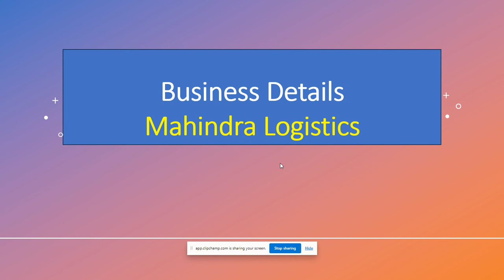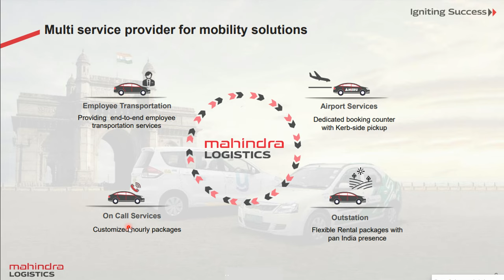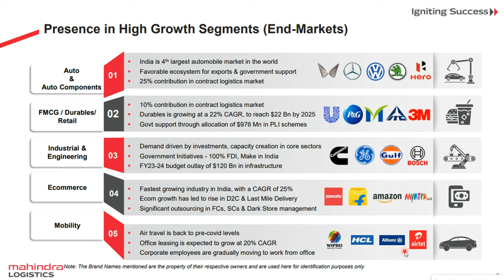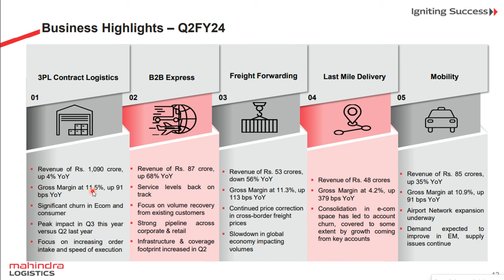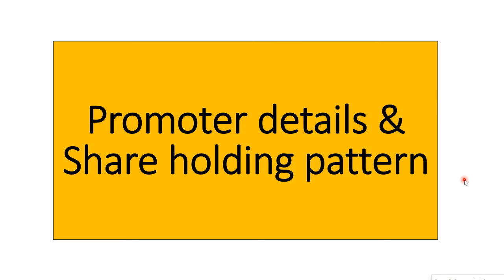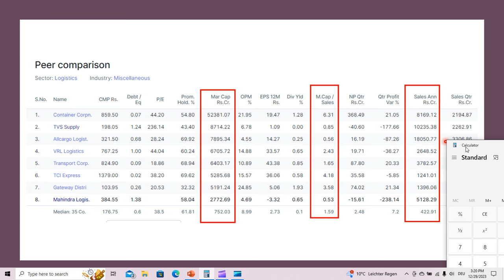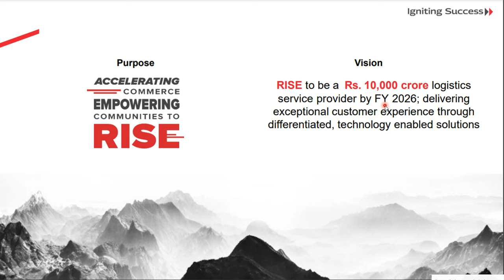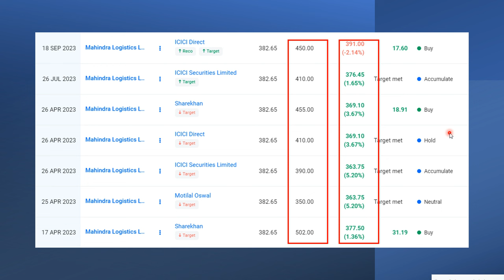Mahindra Logistics: Undervalued multi bagger stock I Buy for long term I 3X to 4X returns!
This video gives the fundamental analysis of Mahindra Logistics company. This is currently undervalued & has a potential of becoming multi bagger in couple of years.